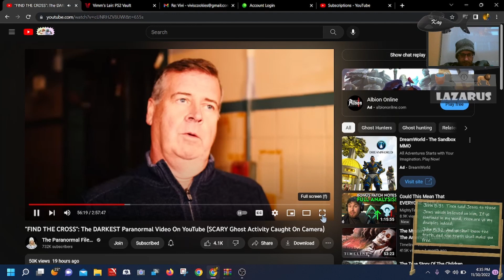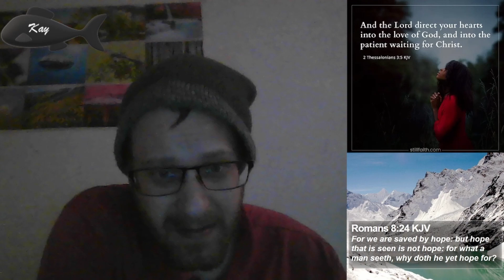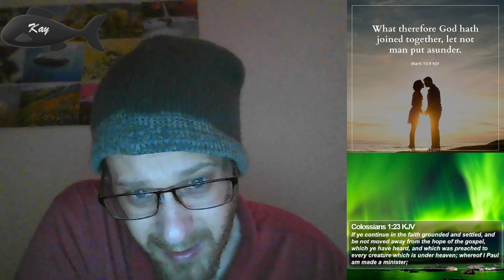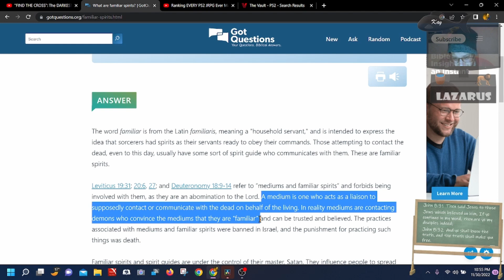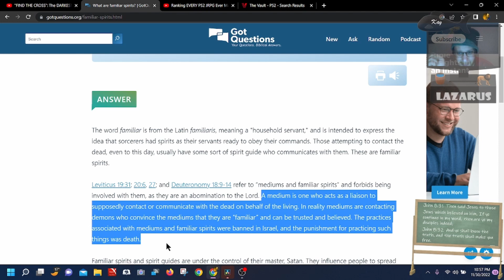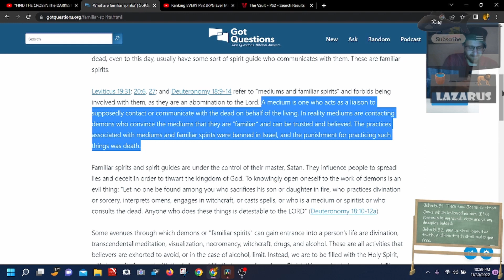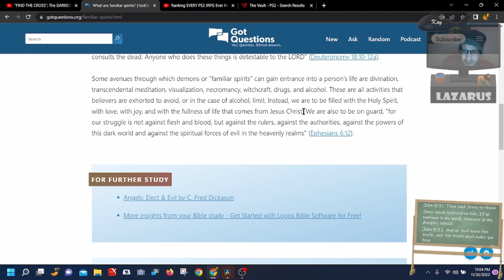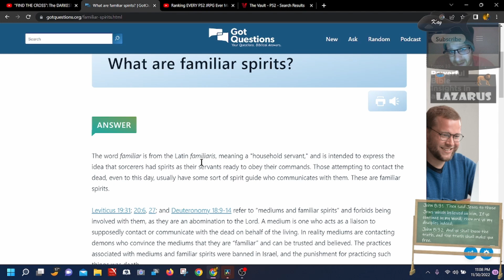Ghosts and Demons Pretending to be ppl u know!